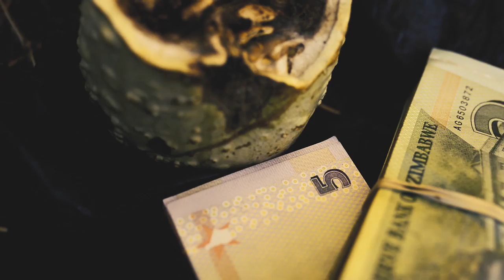Holy Ten - Mwari Varikuona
Official music video and short film titled 'Mwari Varikuona'

Shot and Directed by Brandon

Scripting and Casting by Holy Ten

Starring

Mukudzei, McBolan, Frank, Tinotenda, Daniel, Ernia, Rutendo, Taku

Shot in Zimre Park, Ruwa

Mwari Varikuona was first performed by Holy Ten on the first episode of the Lockdown Live Session.